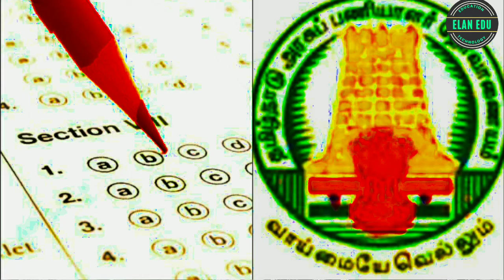எத்தனை வகையான வினாத்தாள் கேட்கப்படும் - பகுதி - 1